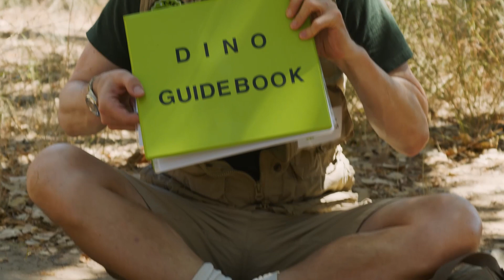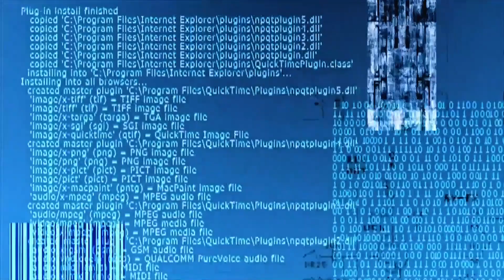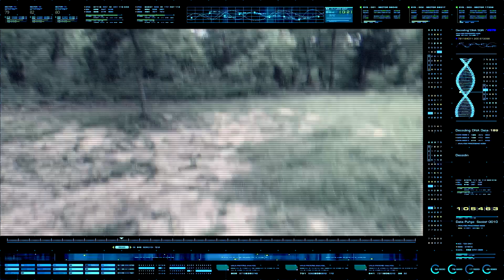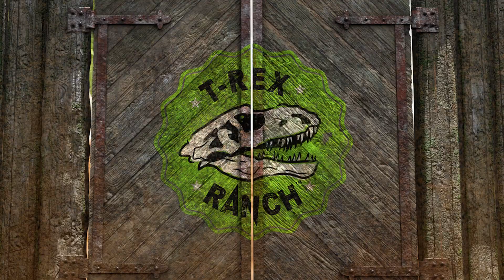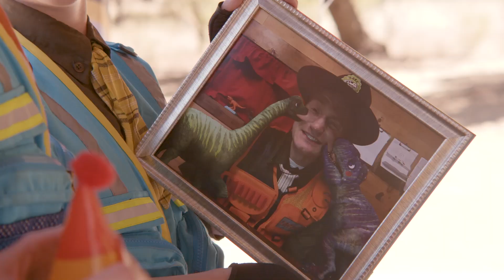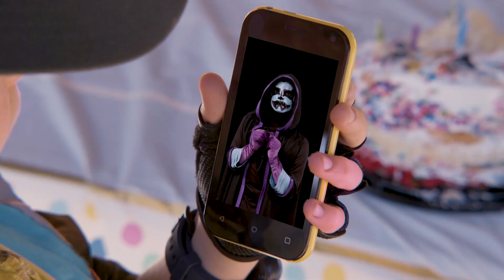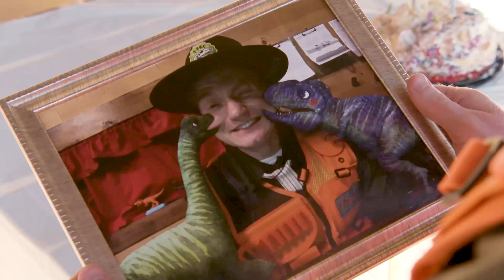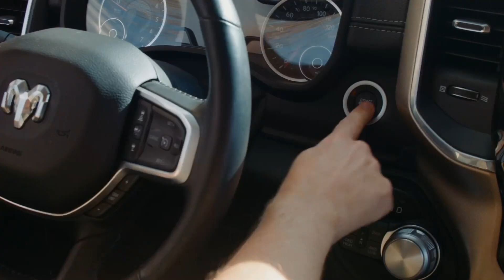Willkommen in der Dinosaurier-Schule - Bleib draußen! | T-Rex Ranch - Dinosaurier für Kinder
Die T-Rex-Ranch ist bei Kindern im Alter von 4 bis 8 Jahren sehr beliebt. Die fantasievollen Geschichten und die CGI-Dinosaurier sorgen für Unterhaltung und vermitteln den Kindern gleichzeitig Wissen über die natürliche und prähistorische Welt.

00:00 Einleitung
00:08 Willkommen in der Dinosaurier-Schule - Bleib draußen!
10:28 Dinosaurier-Raptor-Kamera
20:36 Ranger Orson's Geburtstagskuchen-Überraschung! - Findet die Baby-Dinosaurier
31:04 Dinosaurier-Unsichtbarkeits-Umhang & Dino-Hologramm